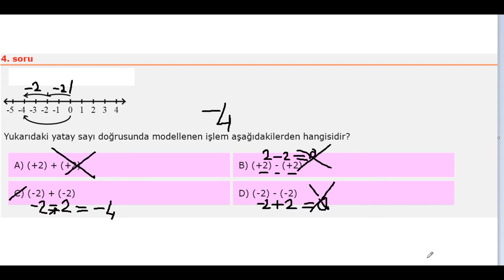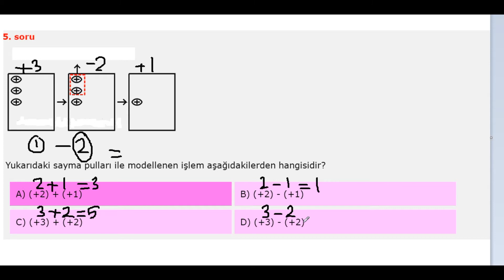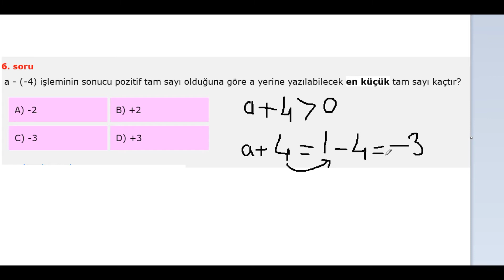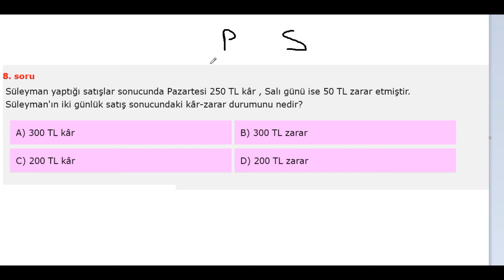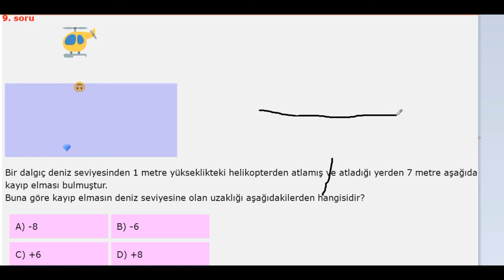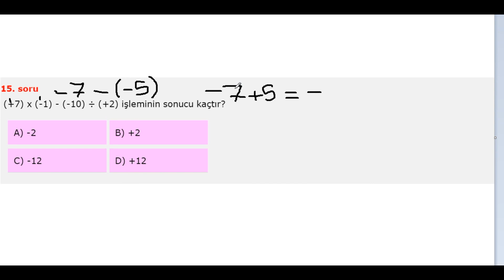Tam Sayılar: Soru ve Çözümleri 7.sınıf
15 soru ve çözümleri yine sizlerle